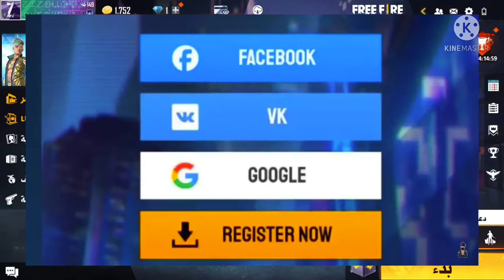فري فاير /شاهد احدث التسريبات المؤكدة من شركة قارينا ✅موعد تخفيض الفايرباس ونزول رقصة الشيطان 🔥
الأيدي الخاص بي في لعبة فري فاير 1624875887